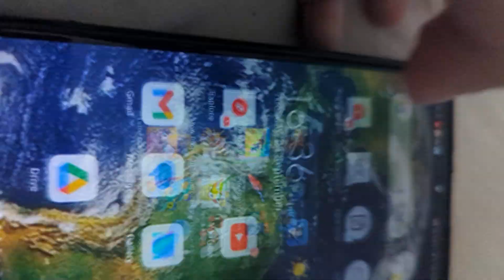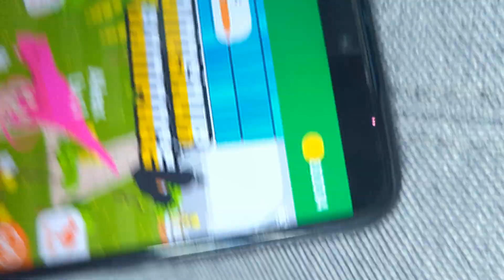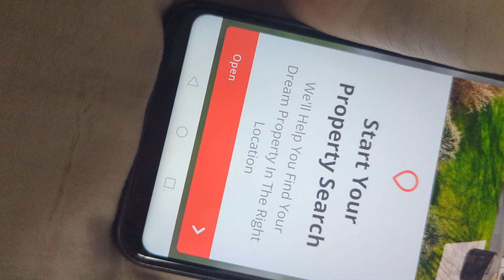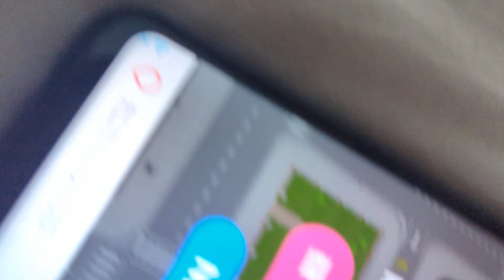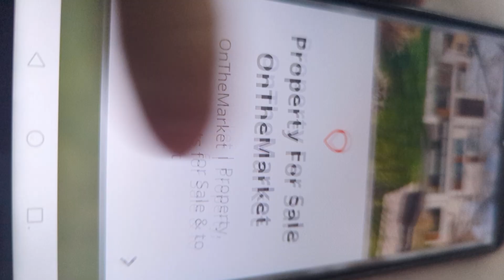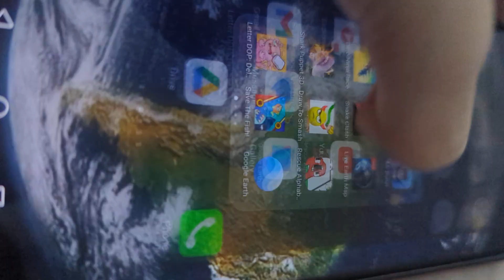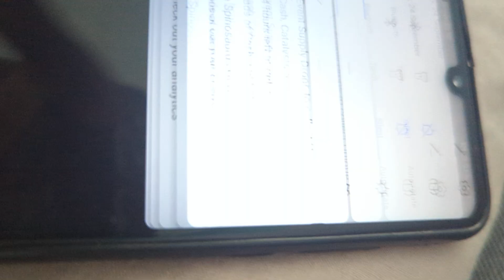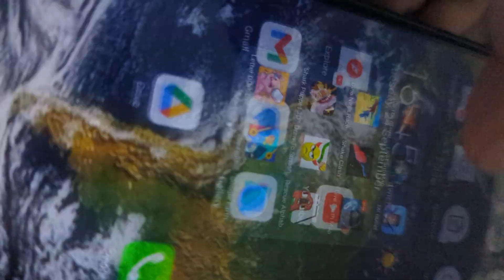warning trex is here now playing dinosaur rampage IOS Android PT 9